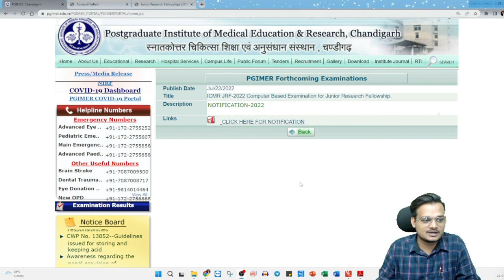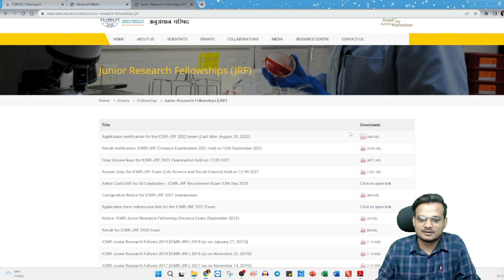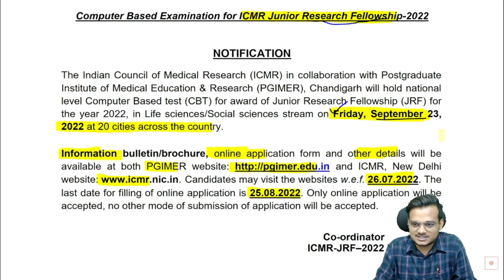ICMR JRF 2022 Notification | September 2022 | Form Filling from 26 July | eLearnam